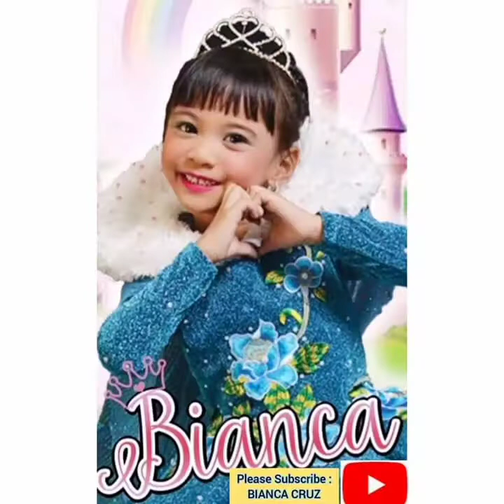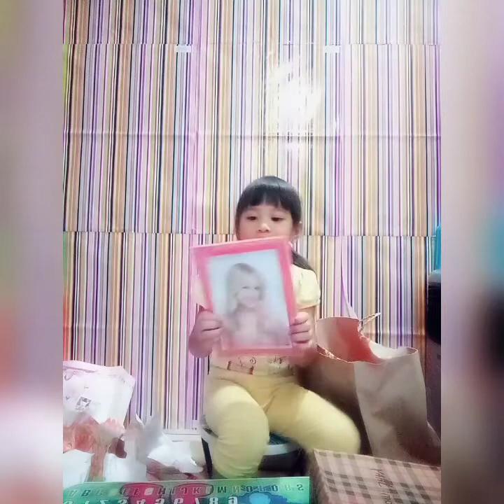Bianca's gift @ 4 (Little Vlogirl)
Thank you Guys! I love it so much!,